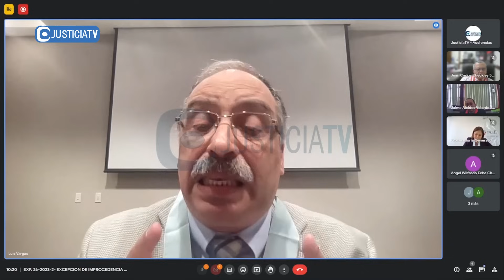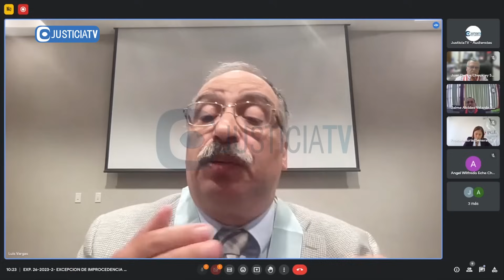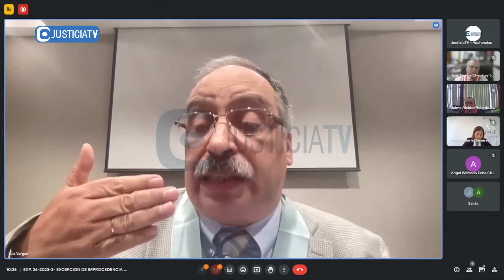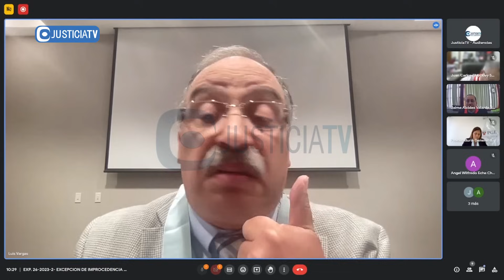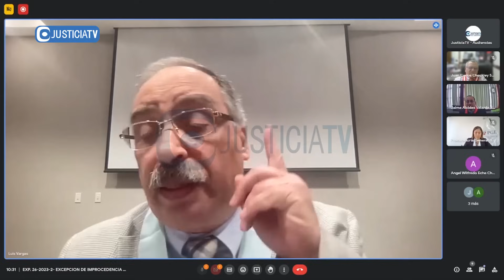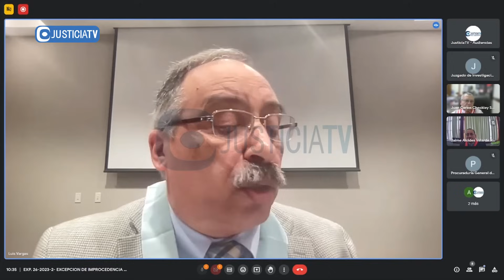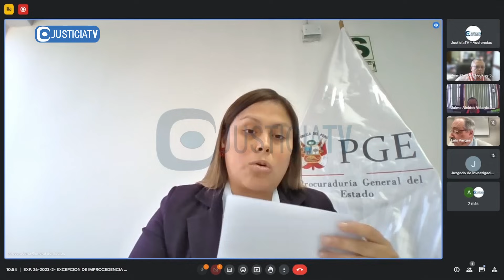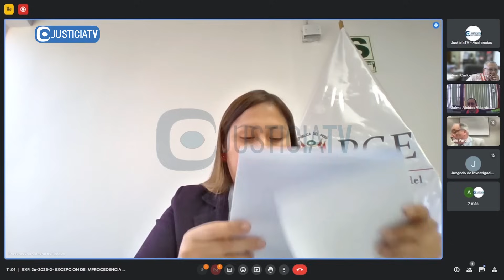Improcedencia de acción solicitada por la defensa de la exfiscal de la nación, Zoraida Ávalos Rivera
Excepción de improcedencia de acción solicitada por la defensa técnica de la exfiscal de la nación, Zoraida Ávalos Rivera.

Desde: Juzgado supremo de Investigación Preparatoria (30.10.23).